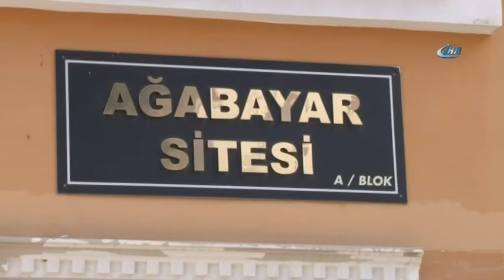Önce öldürdüler, sonra güvenlik kamerası aradılar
Adana'da bar sahibi kadını evine girerken öldürdüğü ileri sürülen zanlıların, cinayetten sonra delilleri ortadan kaldırmak için güvenlik kamerası araştırması yaptıkları ortaya çıktı.